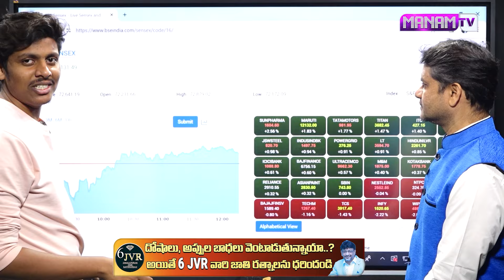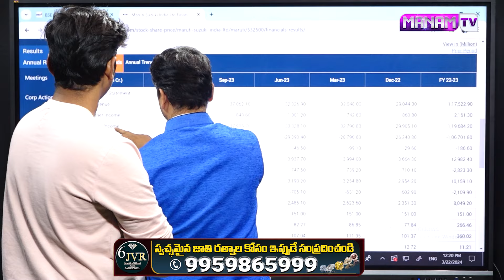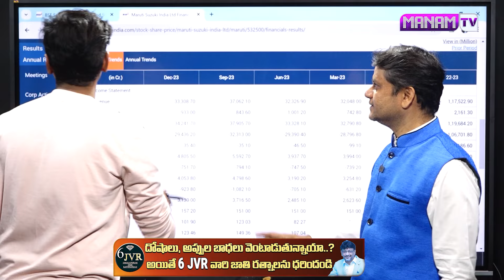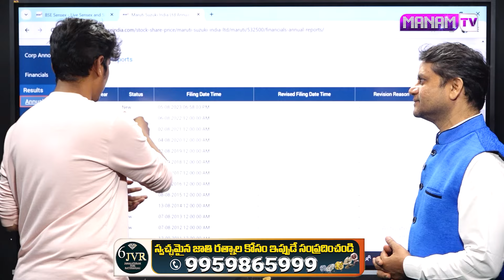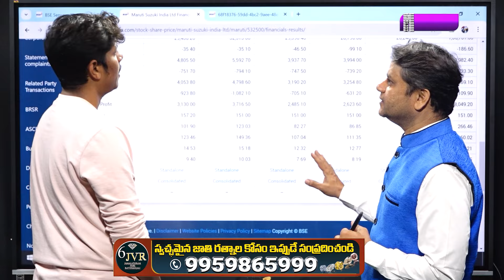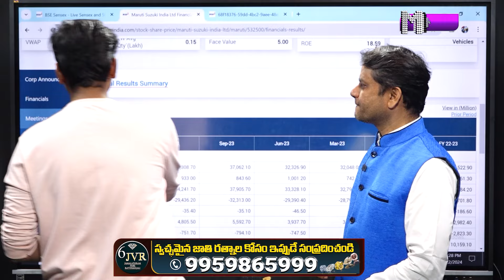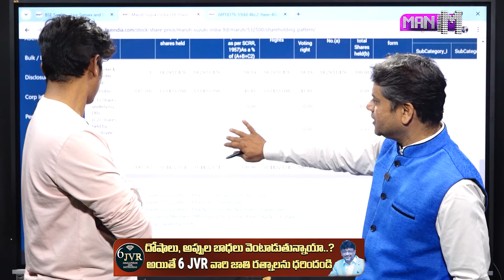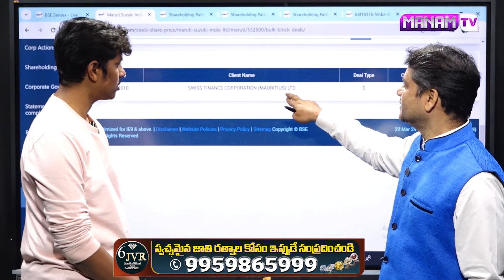ఈ ఒక్క ట్రిక్ తెలిస్తే మీరు కోటీశ్వరులు అయినట్టే.! | Phani Krishna About Stock Market Tips | Manamtv